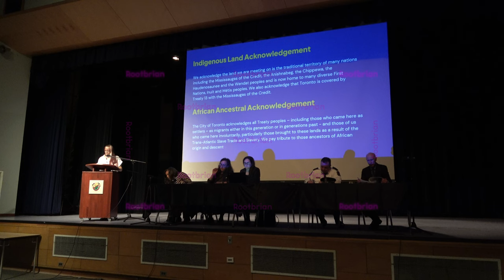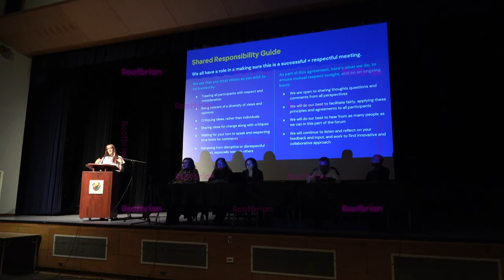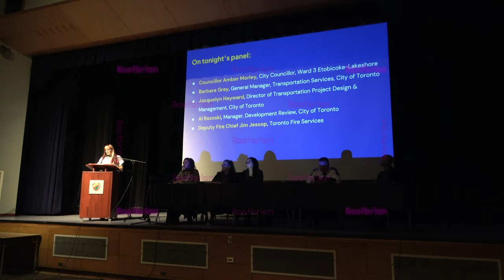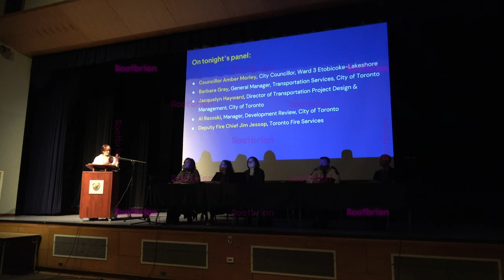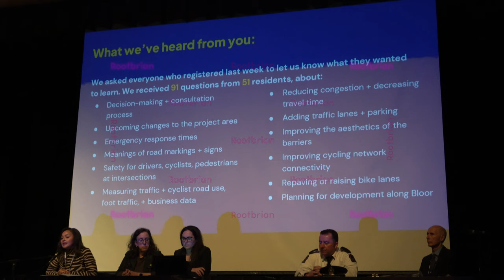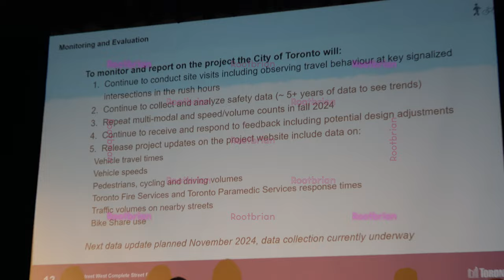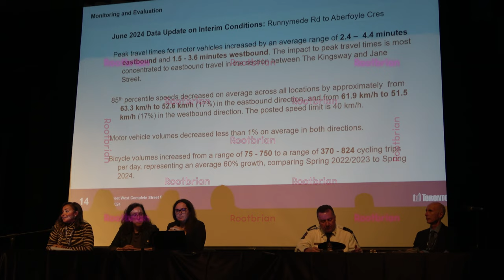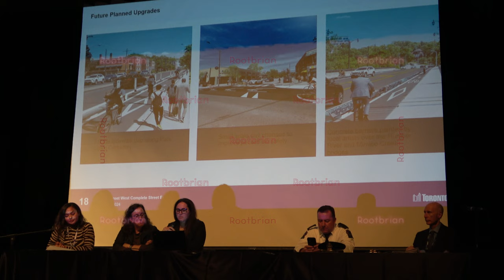Community Meeting - Bloor Complete Street Extension - Wednesday October 16, 2024.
This took place at Etobicoke Collegiate Institute.
The same chaos (from the last meeting) however, did not happen due to a security and police presence. As a result, it went smoothly with obvious disruptions.

Producer's notes:
The so-called "balance" on bloor crowd disrupted multiple times in a row (first instance was coughing in-masse), as a result, I turned the camera on them every single time. Some covered their faces.
Their shit was also not tolerated and they were called out multiple times. Their so-called statistics were torn apart and as a result, they claimed the city's own data was unreliable, faked or non-transparent (it is transparent). I expected this.
Most did not engage with them, since their own influence prevents rational conversations regarding anything but driving.